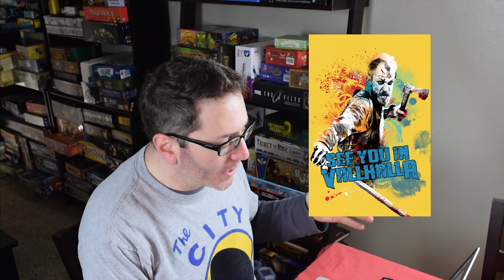Dog and Thimble Board Game Newscast for April 20 2015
Your weekly wrap-up of board game news is here! This week's stories (and links):
Kickstarter Spotlight of the Week shines on One Night Resistance.